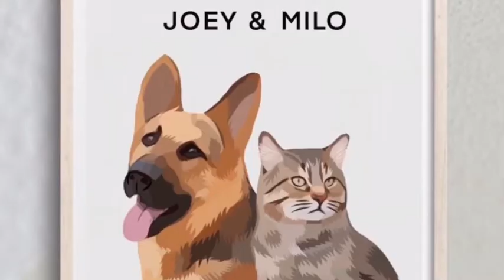Personalised Pet Gifts | Custom Pet Portraits | Blankets, Mugs, Wall Art, Phone Cases | DigiFriend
Send us a picture of your furry friend and our experienced pet artists will create a custom illustration that we'll print on mugs, phone cases, blankets, pillows and more!